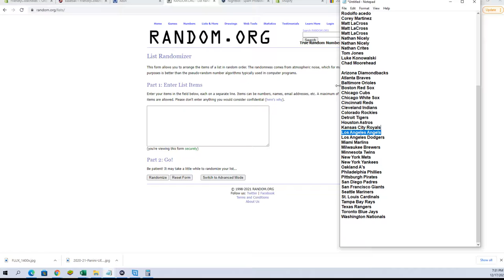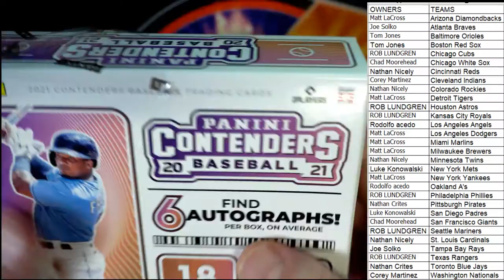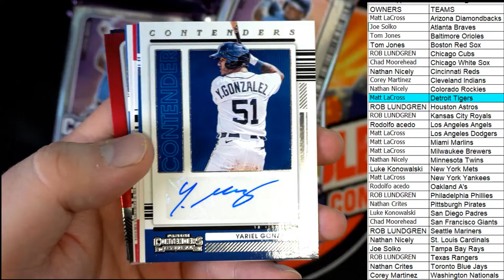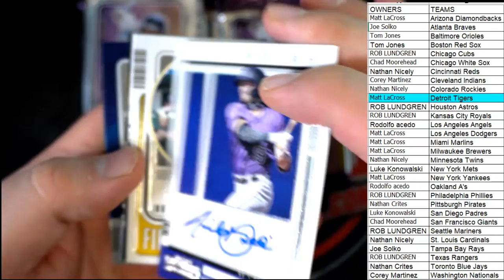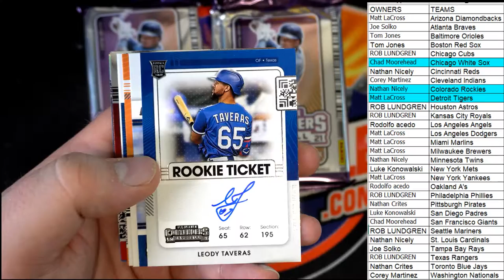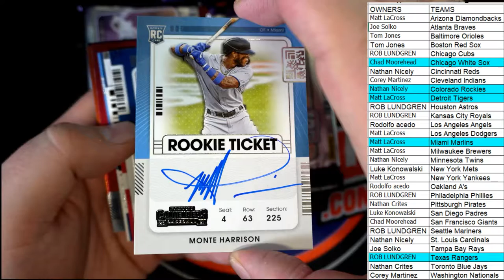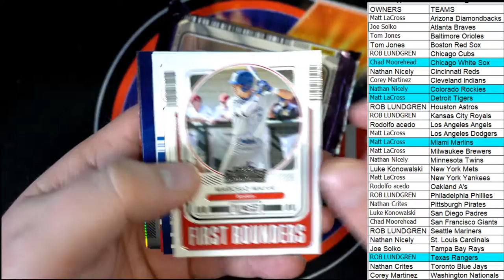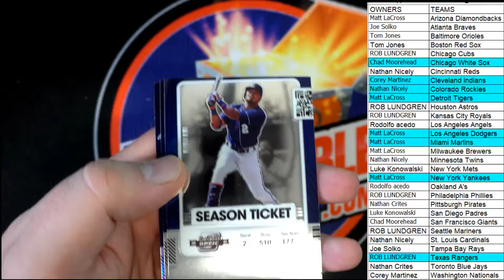2021 Panini Contenders Baseball Hobby Box ID 21CONTBASE101